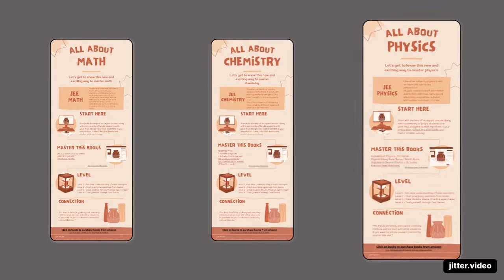JEE MAINS & ADVANCED GUIDANCE INFOGRAPHICS || LINK IS IN THE DESCRIPTION!!! 👇👇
I've made three infographics for jee mains and advanced,
for physics, chemistry and mathematics.